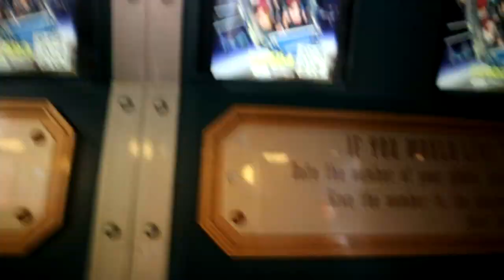PETER PAN KISSED ME!? | Disney Thursday